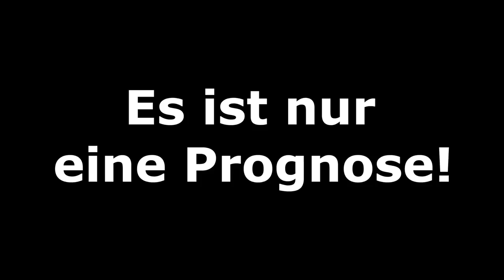FIFA 20: Champions League - Spieltag 4 I Saison 2019/20 Deutsch [FULL HD]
Zenit St. Petersburg - RB Leipzig
Borussia Dortmund - Inter Mailand
FC Bayern München - Olympiakos Piräus
Bayer 04 Leverkusen - Atletico Madrid

Meine CPU-Einstellungen: In dieser Reihenfolge:
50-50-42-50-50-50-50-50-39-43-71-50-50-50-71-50